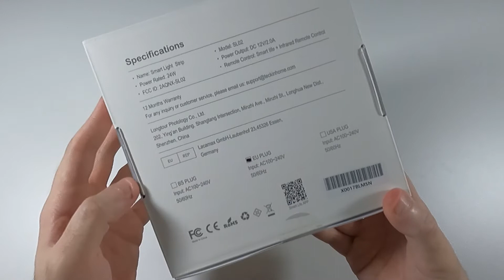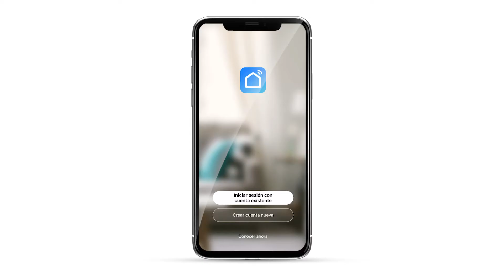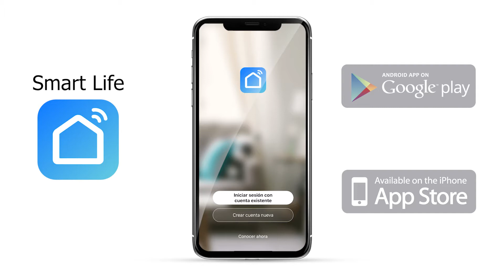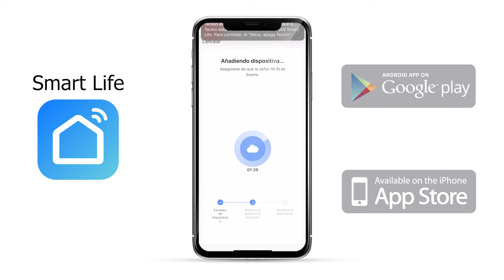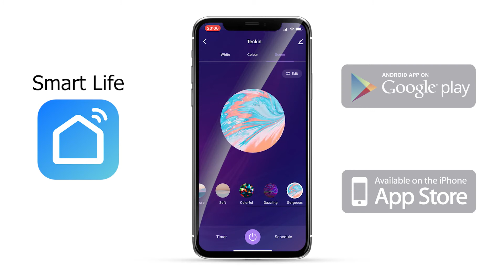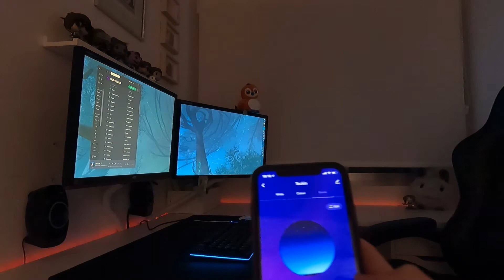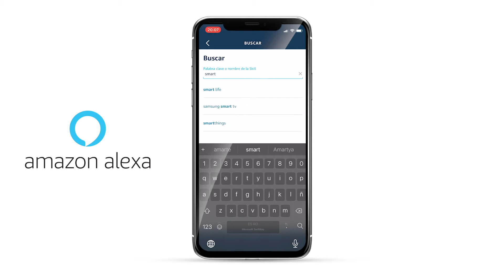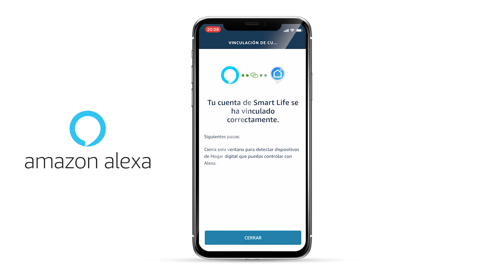TECKIN Tira LED Wifi - ¡con mando, Smart Home y Alexa o Google Home a precio de escándalo!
Pues os traigo otra pedazo de tira led para adornar vuestras setups. En este caso se trata de una tira de la marca china TECKIN comprada en Amazon. Merece completamente la pena y la configuración tanto con su mando físico, como con la aplicación Smart Life o incluso con Alexa/Google Home es magnífica.

0:00 - Intro
0:27 - Unboxing
2:30 - Montaje
2:55 - Configuración
5:47 - Prueba mando
6:44 - Prueba música
7:21 - Configuración Alexa
8:18 - Prueba con Alexa
8:33 - Precio
8:49 - Conclusiones

Si te ha gustado el vídeo y quieres hacerme alguna recomendación pasa por aquí: